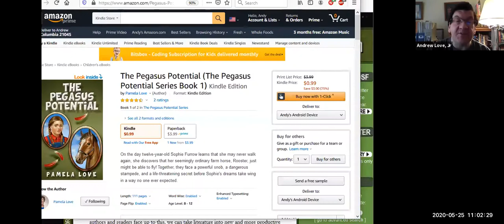The Three Laws and Beyond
From Balticon 54 (Monday 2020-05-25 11am) The Three Laws and Beyond

As first expressed by Isaac Asimov, the Three Laws of Robotics have remained one of the consistent reference points when writing artificial lifeforms. Why have these laws endured, and should they be amended?

Panelists:
John French (Moderator),
Meriah Crawford,
Keith Hughes,
Alex Wittenberg,
Andrew Love, Jr